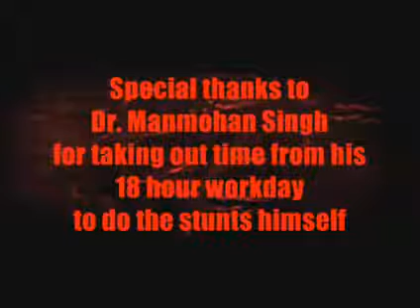Indian hero manmohan singham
PMO
Remembering Or Former Great Indian PM Of All Time  Manmohan Singh
Super PM Sonia Devi Ji
Pappu Maharaj